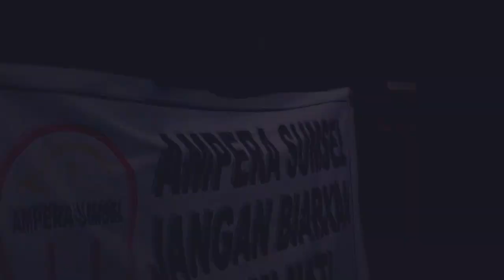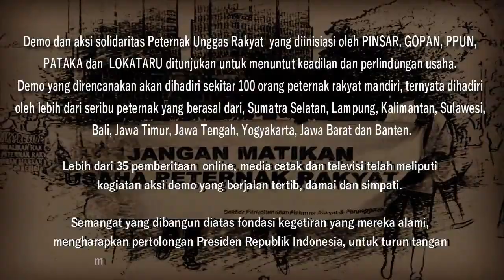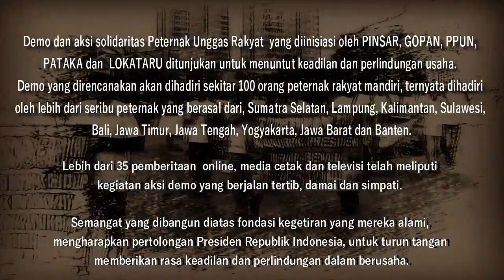Orasi Peternak Mandiri - Aksi Solidaritas part17 (05 Maret 2019)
Orasi Peternak Mandiri - Aksi Solidaritas

Peternak Unggas yang tergabung dalam asosiasi PINSAR, GOPAN, dan PPUN menuntut:
1. Meminta Presiden Republik Indonesia, untuk memberikan rasa keadilan dalam
2. Meminta Presiden Republik Indonesia, untuk mengambil inisiatif mengeluarkan
3. Meminta Presiden Republik Indonesia, untuk menurunkan harga sarana produksi
4. Meminta Presiden Republik Indonesia, untuk berinisiatif menggunakan